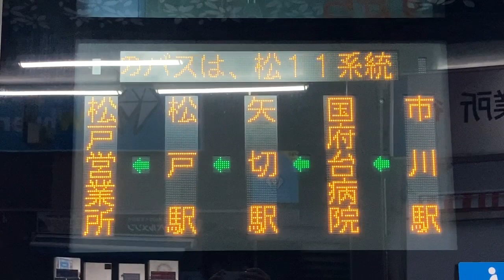LED式行先表示器 京成バス3344 松11系統 市川駅発松戸営業所行き